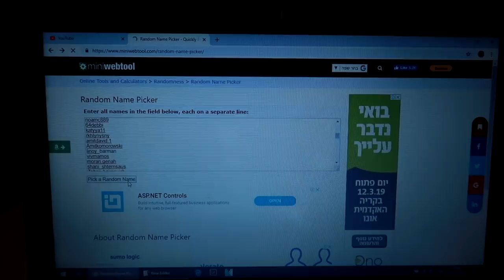OOTW | מה לבשתי השבוע + מכריזה על הזוכה בתיק של מייקל קורס!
היי לכולם ❤

אשמח שתגיבו למטה אם אהבתם וכמובן שתרשמו לערוץ :) משאירה לכם למטה קישורים לבגדים דומים לאלו שלבשתי בסרטון לפי הסדר

ג'קט ניוד (לא מצאתי משהו דומה אבל גם זה יכול להראות מגניב ממש)

אוהבת, לרה ❥